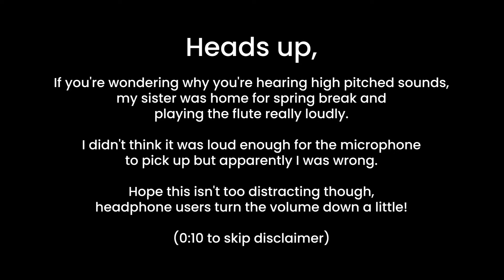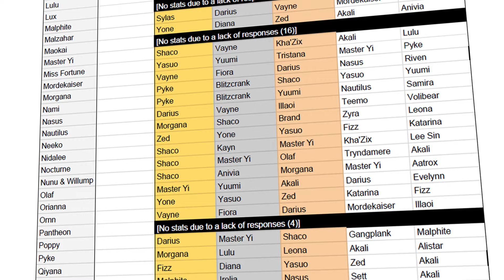League's Most Hated Champions (3) | League of Legends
As promised! I'm gonna be making my third and FINAL (at least for a long time) episode of League's Most HATED Champions, featuring a very special one! :^)